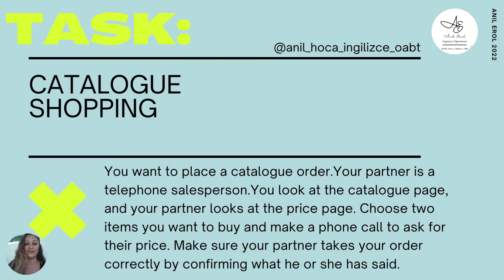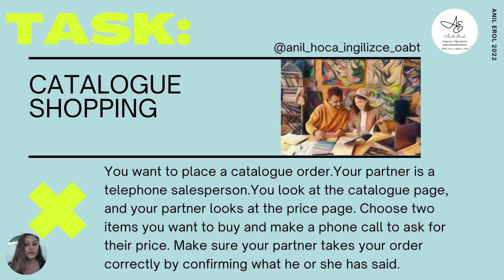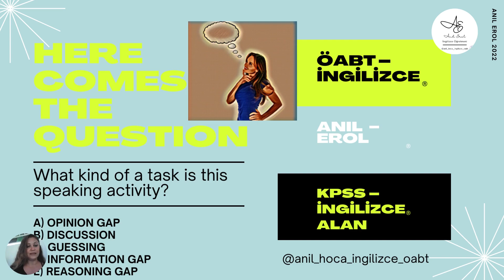A QUESTION PER DAY 9